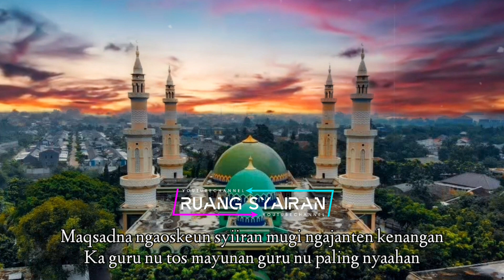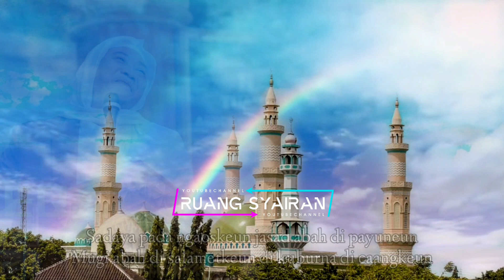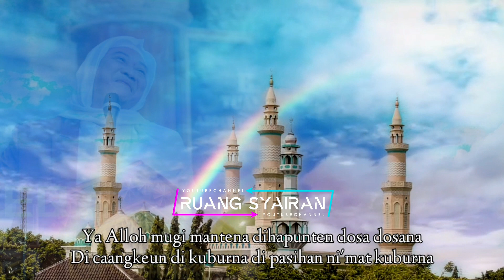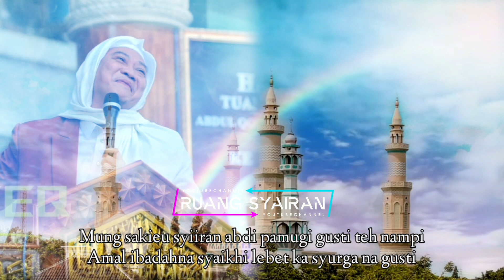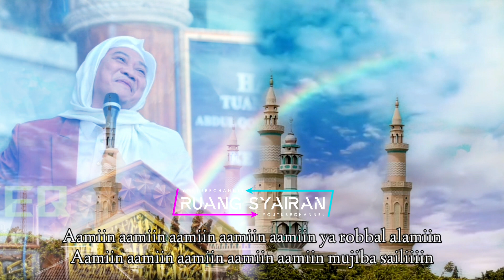SYAIRAN WAKTOS DI KANTUN PUPUS KU ABAH - (ABAH ABUYA UCI TURTUSI)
Kali ini ruang syairan membagikan syairan ketika wafatnya Guru besar tercinta Alm.Almaghfurlah Abah Abuya uci turtusi Bin Abah Abuya dimyati Al istiqlaliyah, cilongok, pasar kemis, tangerang.
Syairan ini dibuat untuk mengenang almaghfurlah, setidaknya bisa sedikit mengobati kerinduan dihati, semoga Abah ridho Dan Semoga kita semua diakui sbg muridin dan muhibin nya abah, dan bisa berkumpul kembali di akhirat nanti.
Aamiin

Syairan ini terinspirasi dari syairan (Allahuyarham) pun umi ponpes Ashogiri tanah baru